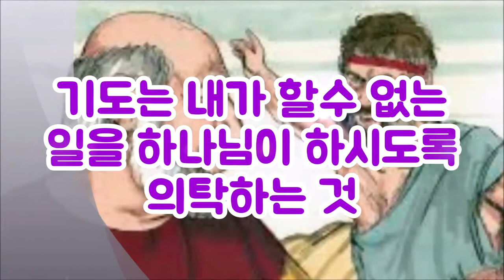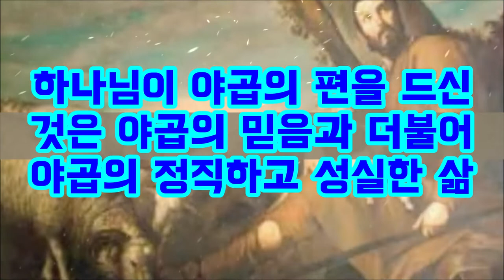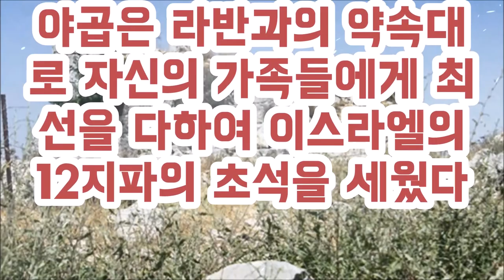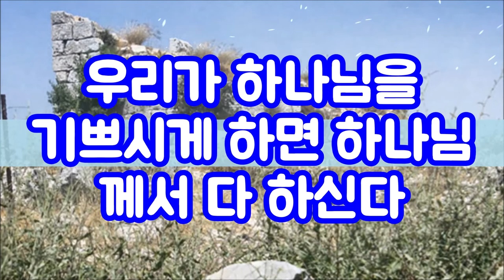화해의 돌무더기(갈르엣)창31:36-55)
라반은 야곱을 속이고 삯을 주지 않았지만 야곱은 20년동안 성실과 정직으로 일하면서 하나님의 장자권을 세워나갔다.
하나님은 하나님을 신뢰하며 정직과 성실함으로 참고 인내했던 야곱의 손을 들어주셨고 라반은 하나님의 책망으로 자신의 잘못을 인정하고 야곱에게 화해의 손을 내밀었다